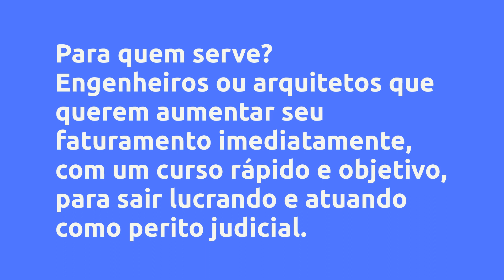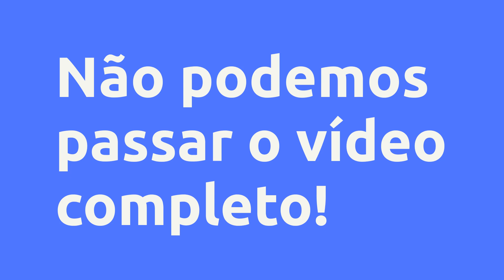(REVIEW) CURSO PERITO JUDICIAL - PARA ENGENHEIROS E ARQUITETOS - PERITOS JUDICIAIS, VALE A PENA?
CURSO PERITO JUDICIAL - para Engenheiros e Arquitetos - Peritos Judiciais, Vale a Pena?

Um pouco sobre (informações do produtor):
Você engenheiro(a) ou arquiteto(a), está cansado de trabalhar muito e não ser bem remunerado?

Com o curso Perito Judicial, você pode mudar sua situação e faturar mais de R$15mil por mês.

O curso vai te ensinar, com um passo-a-passo completo, simples e prático, como estar habilitado(a) a atuar como perito(a) judicial, e receber suas primeiras nomeações, você vai aprender desde o cadastro junto aos Tribunais, até a elaboração de um laudo técnico de avaliação, com modelo real, a entrega desse laudo e a remuneração do seu serviço.

Por apenas R$379,00 reais, você pode mudar agora sua condição financeira.

E mais, atuando como perito(a), você vai ter a liberdade para fazer o seu cronograma, escolhendo os horários e dias que você quer trabalhar. Permitindo você atuar como Engenheiro(a) Civil e fazer outras atividades no seu dia e na sua semana.

O curso é muito breve, sem enrolação, para você aprender logo e aumentar seu faturamento.

Esse curso está com valor promocional com vagas limitadas,

de R$758,00reais

por apenas R$379,00reais

Garanta agora essa oportunidade e conquiste um incrível faturamento como renda extra ou principal.

Vantagens:
*Você terá acesso ao curso VITALÍCIO, e receberá todas as atualizações futuras.

*Você receberá um contato par suporte via e-mail, para esclarecer ou tirar dúvidas.

*No curso você recebe modelos de documentos, normas, e e-mails. Tudo que você precisa para iniciar já atuar como perito(a).

*Você vai receber um plano passo-a-passo para atingir seus primeiros R$20mil por mês.

*Vai depender apenas de você usar esse conhecimento e colocá-lo em prática, você terá os resultados de acordo com a sua dedicação, podendo inclusive faturar muito mais.